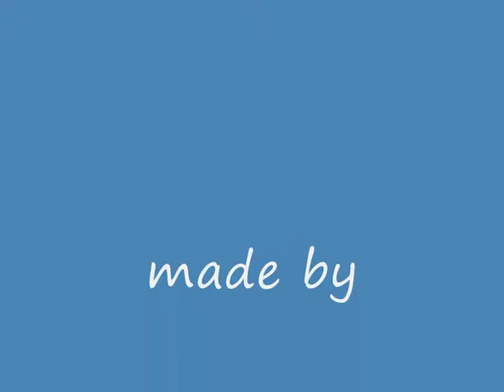bogan movie.wmv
a movie about the life of a bogan